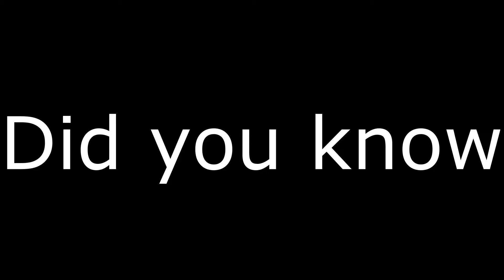Pulse Main | MEME Montage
P.S SMASH THAT DISLIKE BUTTON
Pulse just reminded me of Callums Corner It's not meant to be offending
Sorry For the Short video Hope you still liked it =)